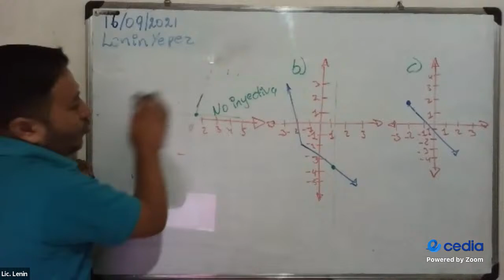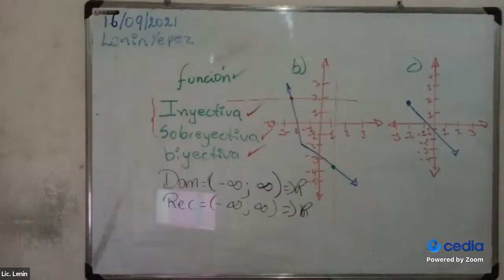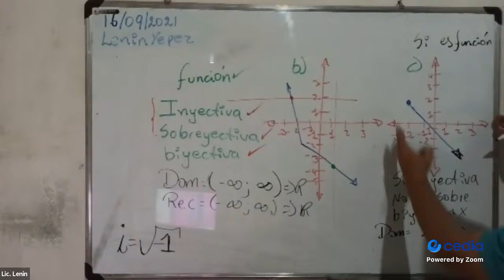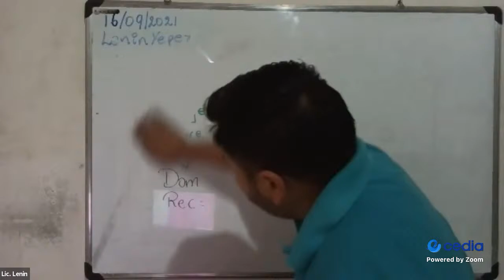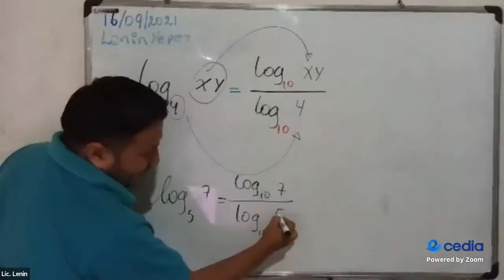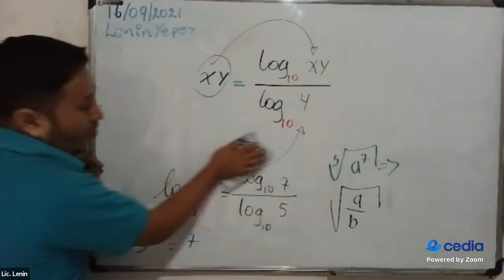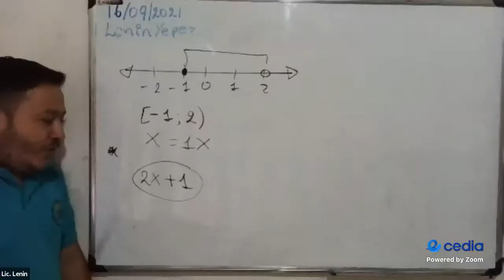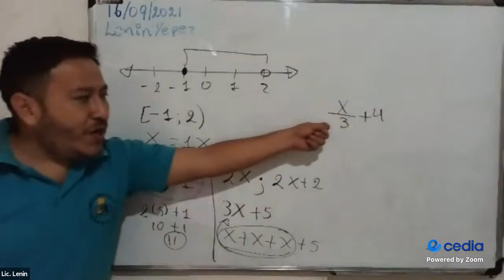2021/09/16 I Bachillerato (Repaso)